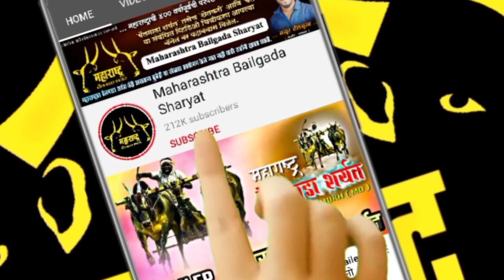नांदीवली चा नखऱ्या | मुलाखत | पिंट्या ग्रुप नांदीवली यांचा घरचा साज | Maharashtra Bailgada Sharyat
पिंट्या ग्रुप नांदीवली यांचा घरचा सांज नखऱ्या, पिंट्या, विंचू, बिचू, चॉकलेट, चंदया, हारण्य. मुलाखत आणि माहिती व्हिडिओ मध्ये दाखवण्यात आली आहे.

⛔️ शर्यत नाद महाराष्ट्राचा Youtube Channel ⛔️

१) एक शिंग असलेला बैल सुंदर | नाद खुळा बैल

२) आदत खोंड पब्लिक किंग "जंजिर" | पिसार्वे गावची शान

३) एकटाच सिंगल पळणारा बैल "बादल" 😳 | पेन वळक

४) दिनेश शेठ गावंड उरण बोरी यांचा घरचा साज | बल्या, संग्राम, सैराट, पक्ष्या

५) रायगड चा टायगर | कृष्णा कटेकर भंगारपाडा | मुलाखत

नांदीवली चा नखऱ्या
पब्लिक चा बादशहा नखऱ्या
पिंट्या ग्रुप नांदीवली
नांदीवली चा पिंट्या
नांदीवली चा चॉकलेट
Nandivali Cha Nakharya
Pintya Group Nandivali
Nandivali Cha Pintya
Nandivali Kalyan
Dhone
हितेश शेठ ढोणे
नांदीवली कल्याण बैलगाडा शर्यत
Nandivali Kalyan Bailgada Sharyat
Bailgada Sharyat
Bailgada
Bailgada Song
Bailgada Sharyat Dj
Bailgada Serial
Bailgada Live
Bailgada Sharyat Live
Today
Bailanchi Sharyat
Bail
Bailpola
Bail Pola
Rahul Patil
Mathur Bail
Mathur 1001
Pandharisheth Phadke
बैलगाडा शर्यत
बैलगाडा
बैलांचे डॉक्टर
बैल पोळा
बैलगाडी शर्यत